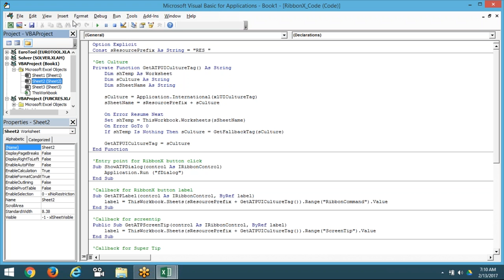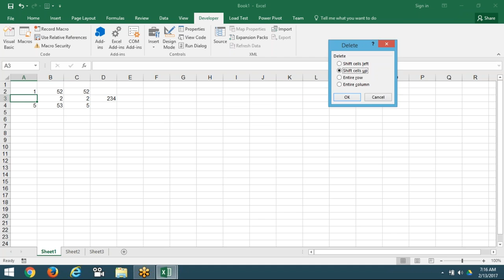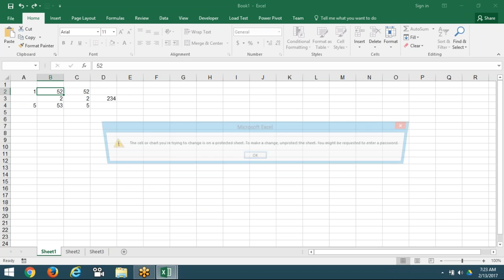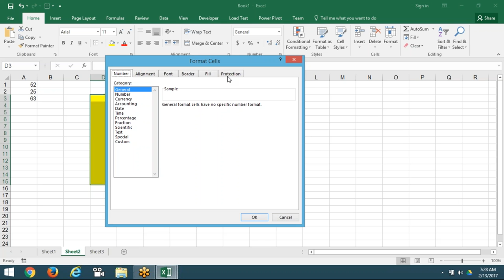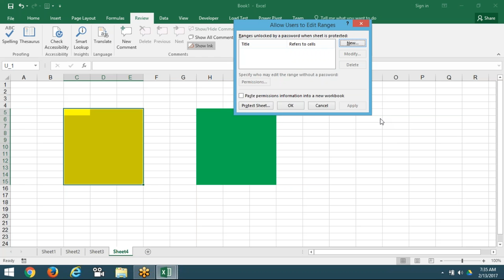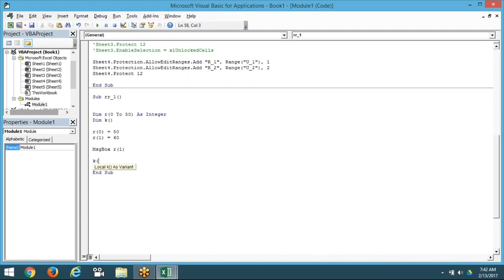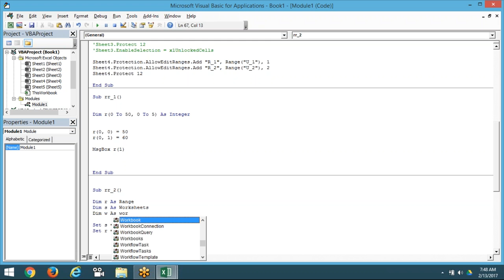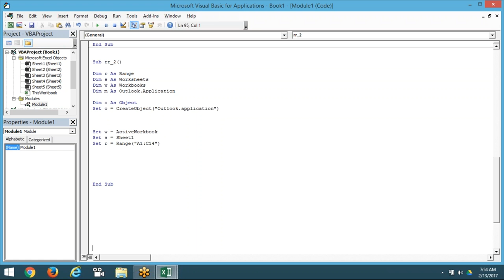Protect Excel Worksheet with VBA - Excel VBA MAcros Class in Hindi